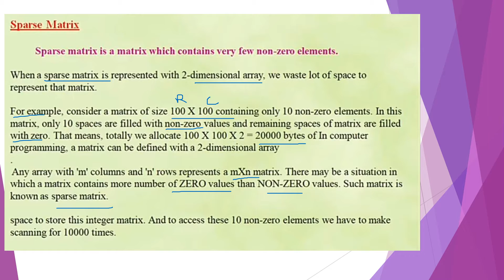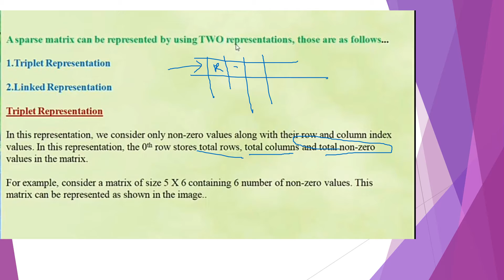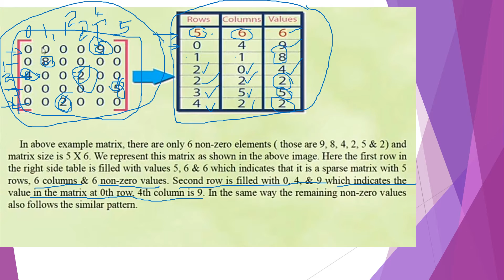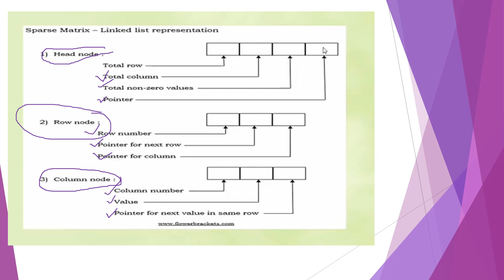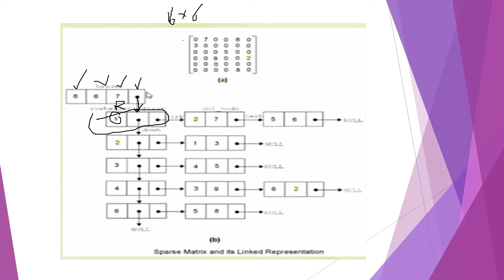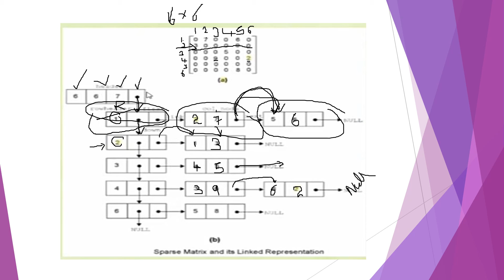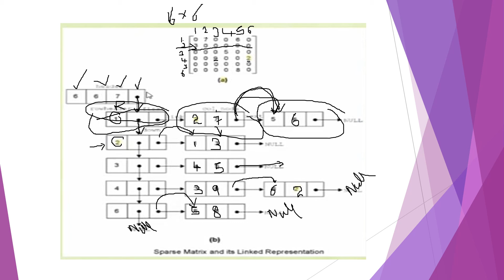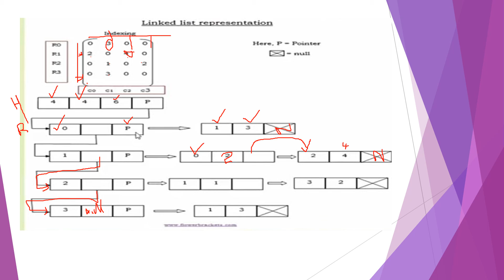2/4 Bsc DataStructures(Unit-1) sparse matrix